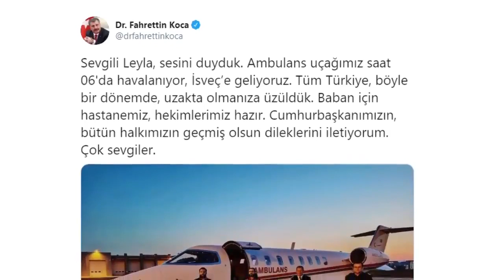Covid-19 hastası Emrullah Gülüşken'i İsveç'ten Ambulans Uçak ile ülkemize getirdik.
Leyla kızımızın çağrısına kulak verdik. Cumhurbaşkanımızın da talimatı ile İsveç'te yaşayan Emrullah Gülüşken ve çocuklarını 'Ambulans Uçak' ile ülkemize getirdik. Hastalarımızı Ankara Şehir Hastanesi'nde tedavi altına aldık.  (26 Nisan 2020)